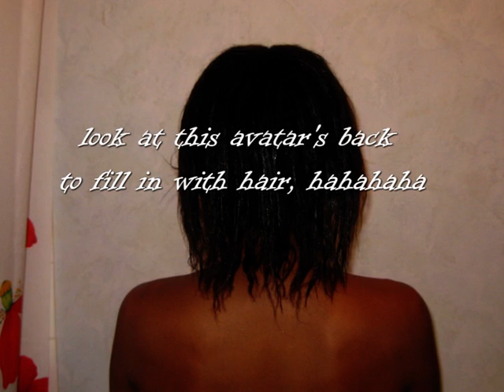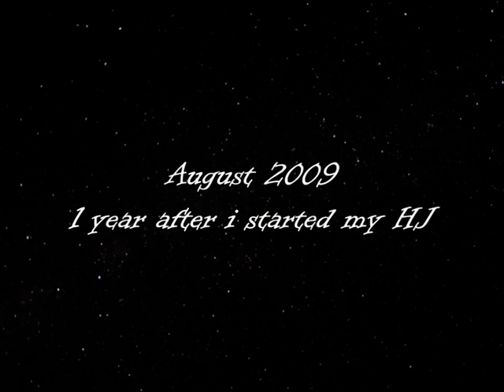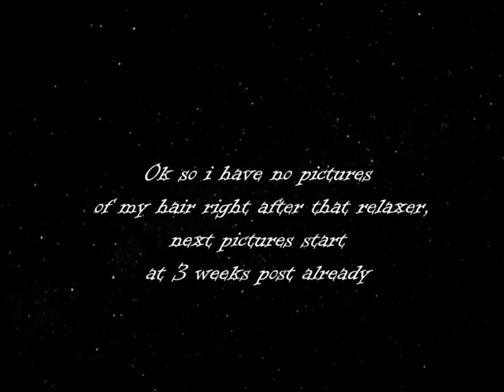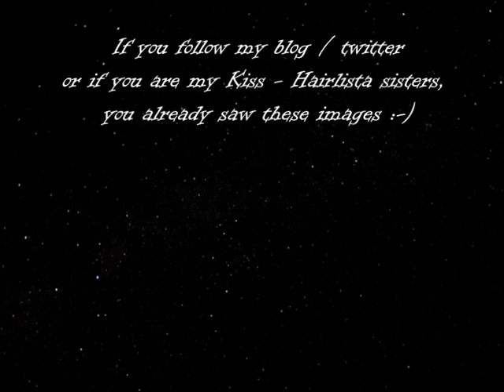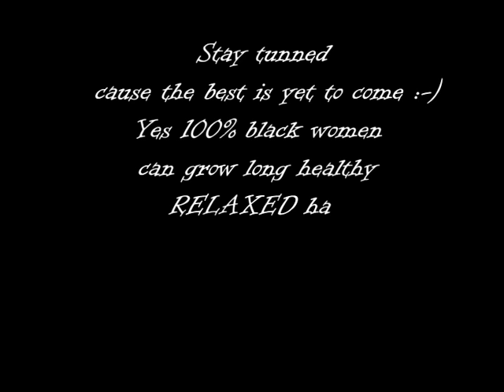Healthy hair journey : 2 years hair progresses (pict slideshow)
Thanks so much for all your support, you are all keeping me motivated ! I am not done with growing my hair, and yes, 100% black women can grow long relaxed hair, lol

Love & smoochies

Love you all, remain blessed & safe !